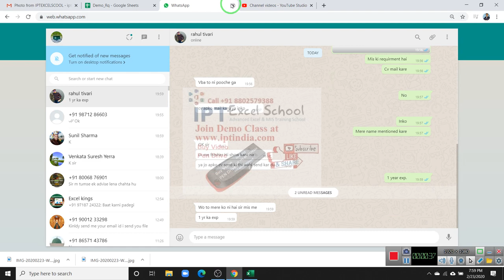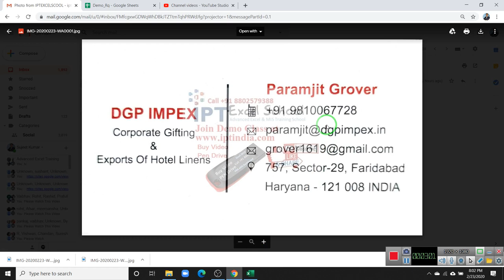MIS Job Opening in DGPimpex Faridabad 0 to 1 Year Expr. Mail CV Urgent